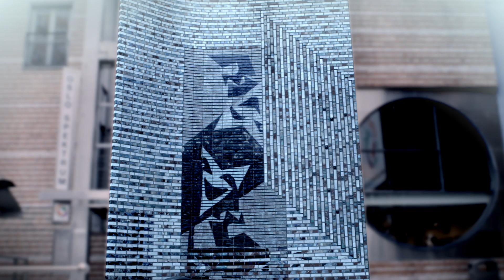SKEEZ TV BATTLES: MARTIN MASSIV VS GANDHJI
Martin Massiv vs Gandhji, godkamp fra forrige Revolver. Deltagerne har litt ulik rundetid her - det er ikke deres feil, men en kommunikasjonssvikt Skeez TV tar på egen kappe. Uansett superfet battle. Enjoy!

Husk å følge ligaen på og twitter @nilsmskils. Battlerne: @martinpassiv @gandhji_

Battle host Nils m/ Skils
Eksekutiv Produsent: Nils m/ Skils (@nilsmskils)
Eksekutiv Produsent: Vegard Gjerdrum
Vignett & Grafikk: Higton Film
Klipp: Henrik Berge
Musikk: Sino
Lyd: Erik Ringdal
Produksjonslyd: Erik Ringdal